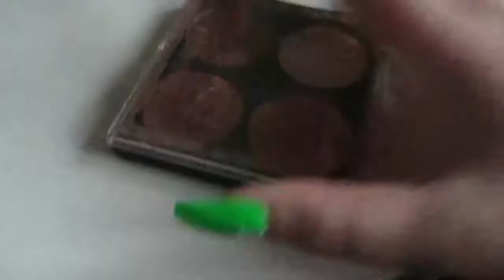VLOG: Pack and GRWM for Holiday!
READ ME!